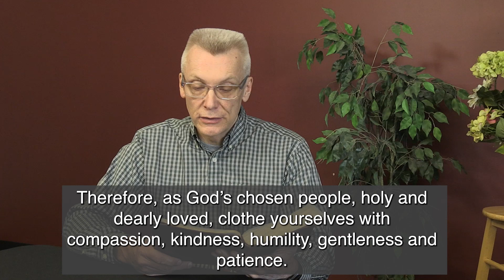Though I May Speak with Bravest Fire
Host: Kerry Dyck
Commentary: Harry Heidebrecht
Musicians: Ruth Thiessen on Piano, Ray Harris on Guitar and Vocals
1 Corinthians 13 and Colossians 3:12-14